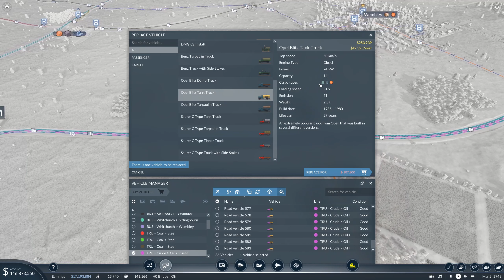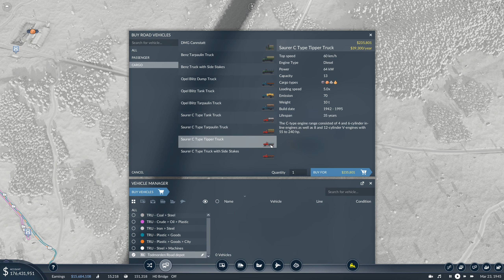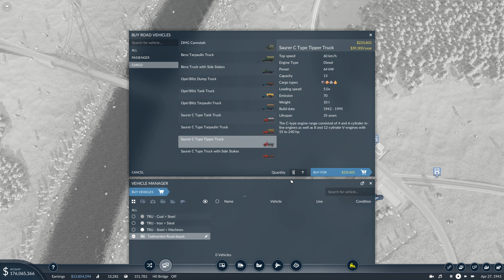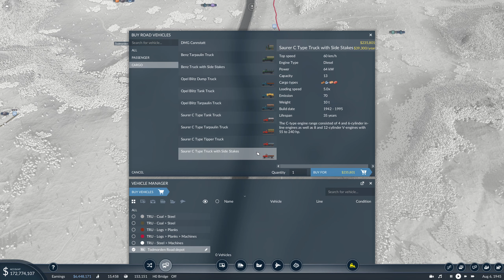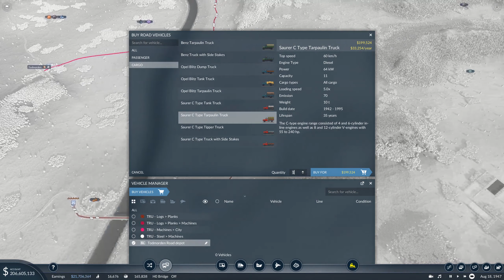Transport Fever 2 - We Have MACHINES! - Episode 8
In this episode of Transport Fever 2 we are delivering machines! New cities will be connected and a nice bridge will be built.
It's time for the machines in Transport Fever 2.

My PC Setup:
🗼 Tower: Corsair Crystal
💻 Motherboard: AMD X570 Gaming Pro Carbon
🦾 CPU: AMD Ryzen 9 3900X
🍃 Cooler: 240mm Corsair High Performance Liquid Cooler
📝 Memory RAM: Corsair 32GB DDR4
📼 Graphics: Nvidia RTX 2080 Super
📦 Hard Disk: 1Tb NVMe M.2 SSD
🕹 Capture Card: Elgato 4k60 Pro MK.2
🖥 Monitor: Dell S Series 27 Inch LED
🎙 Microphone: Blue Yeti Teal USB